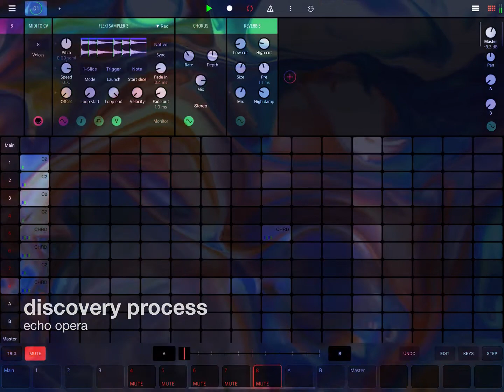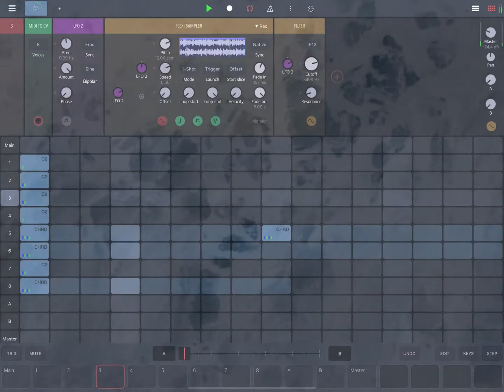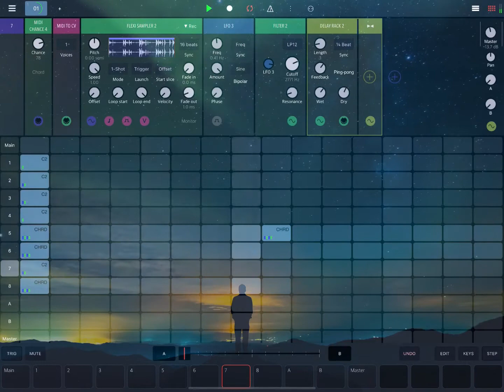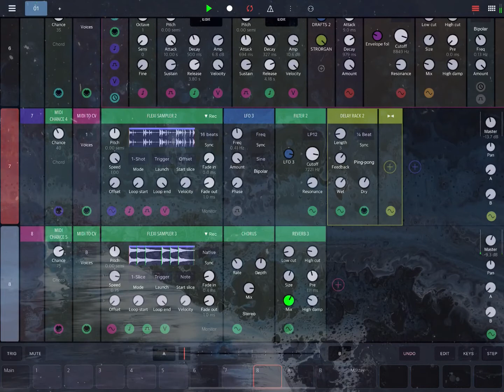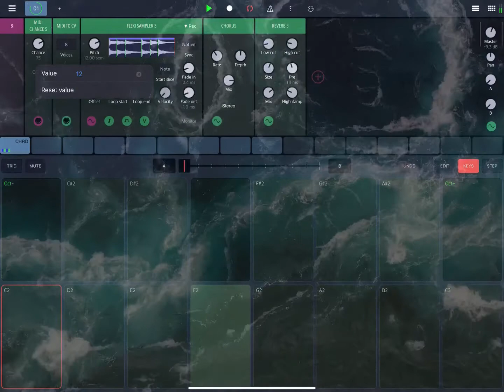DRAMBO-discovery process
another little late night Drambo jam using a bunch of conditionals to extend a simple composition into a longer piece.